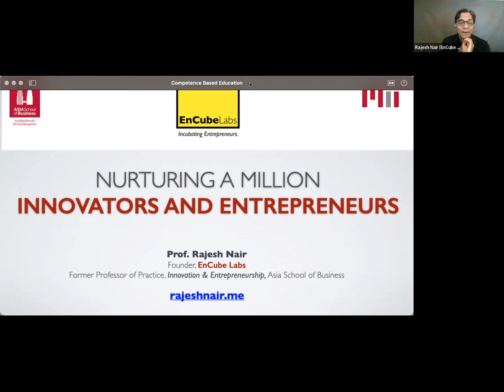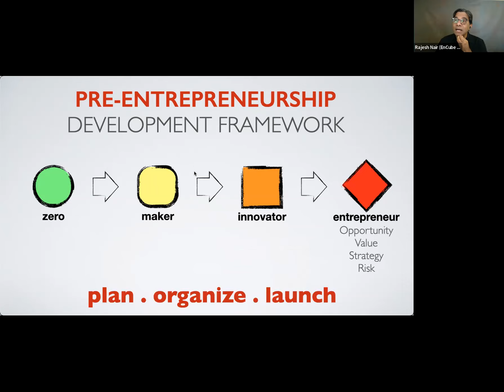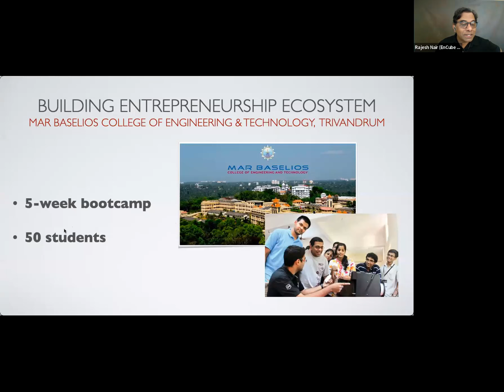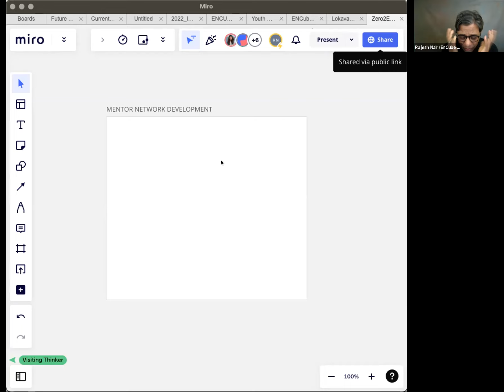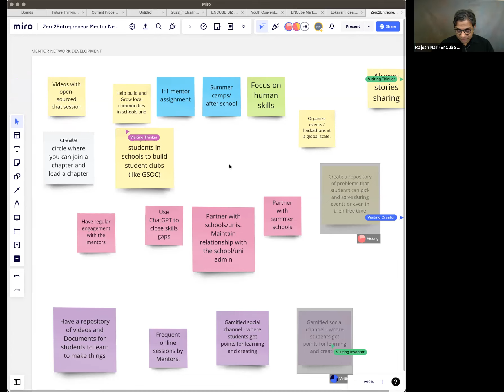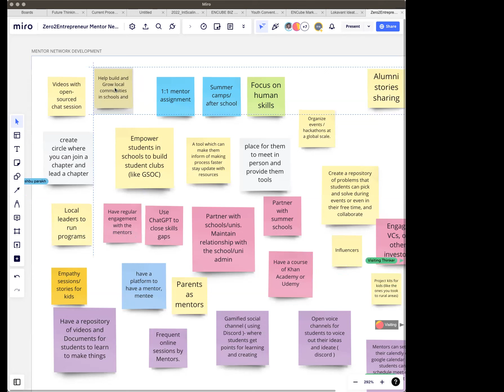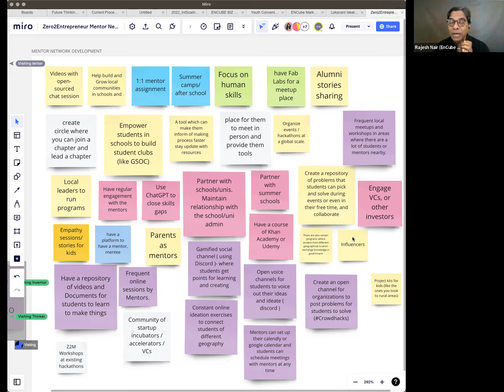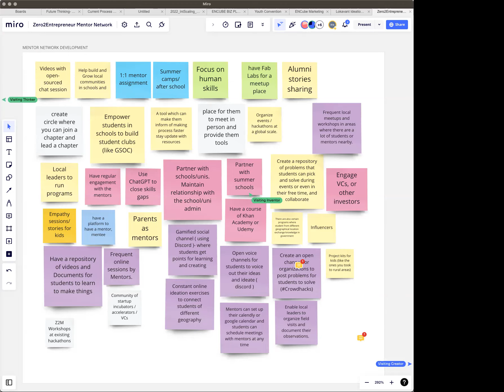Zero2Entrepreneur Mentor Community Discussion